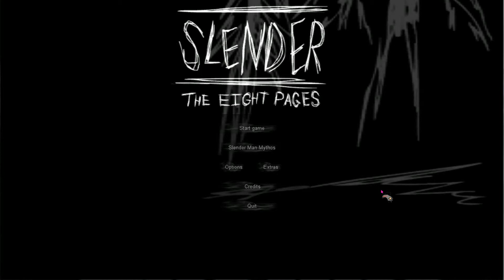Slender: The Eight Pages 3/8 (With Mic)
so i got really scared playing this but i managed to pull through and get 3 pages!